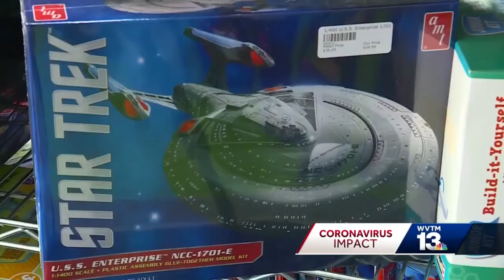Non-essential businesses reopen, face new challenges